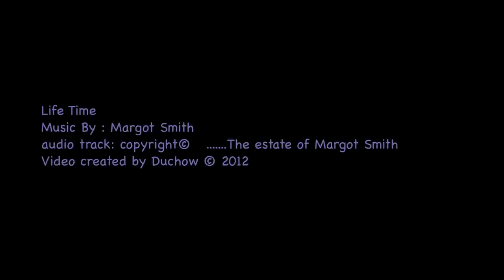Life Time (Margot Smith)(Sleeping With The Lion)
this is "Life Time", by Margot Smith, Australia's premiere female rocker, until her untimely death in April 2011.  Rest in Peace , Margot.  Visuals by Duchow.